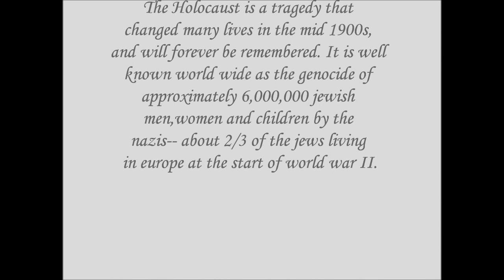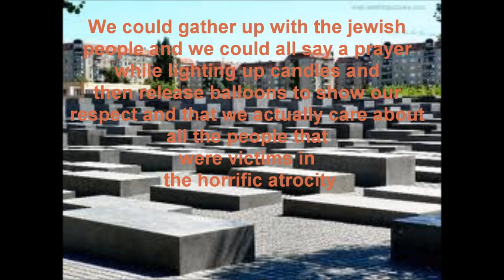Holocaust Short Film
This was my school project from a long time ago. Just thought i would upload any video to get my channel started.